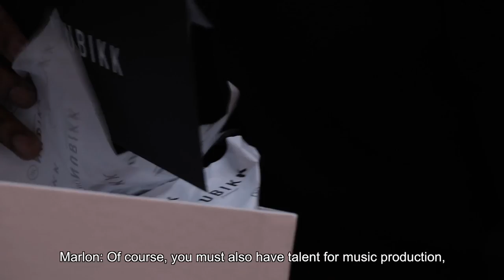Jurgen Locadia deelt muziek met Bassjackers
We brachten voetballende muziek-maestro Jürgen Locadia om kennis te maken met Marlon en Ralph van Bassjackers, wereldberoemde EDM-dj's. Het blijkt dat Locadia nog meer talent heeft dan hij op het veld laat zien voor PSV...

Vandaag heeft hij twee eigen nummers uitgebracht; Take Off en Epok. Hierin uit de spits zijn liefde en passie voor muziek. We hadden het geluk om ons bij de virtuozen te voegen terwijl ze praatten over alles wat met muziek te maken had. En interessant genoeg zijn de overeenkomsten tussen de twee carrièrepaden die Bassjackers en Jürgen Locadia hebben genomen. De aanbiddende fans, het reizen over de hele wereld natuurlijk, maar ook de toewijding, de oefening en de offers die deze jonge mannen hebben gebracht om te komen waar ze nu zijn.

Ga naar lifeafterfootball.eu voor meer inspirerende content en voetbalcultuur.